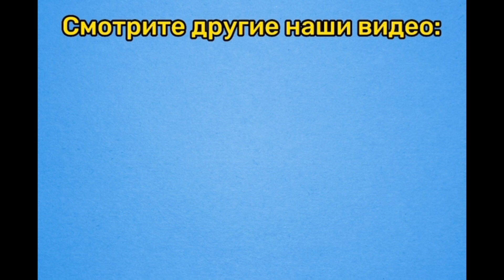Жить нужно так, чтоб попасть в собачий рай...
Привет всем, друзья.
1. К сожалению, в Сколково консилиум из врачей решил, что у Сфинкса скорее всего инсульт и что осталось жить ему 4 дня максимум. Врачи настояли на усыплении, потому что собака мучалась, он почти перестал уже пить сам, мочиться и есть... Мы пытались ему помочь, но не вышло. Мягких облачков, Сфинкс.
2. Стройка продолжается, покажем кадры в четверг, оставшиеся со сбора на Сфинкса 9 тысяч потрачены на строительство+5 отложены, надо закрыть питание 53 тысячи, долг был 64.
3. У Ляли все заживает, покажем ее в ближайшее время.

Наши реквизиты:🕰️💓🙏
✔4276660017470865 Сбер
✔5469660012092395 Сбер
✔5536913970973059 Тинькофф